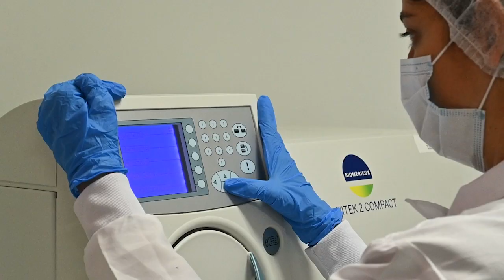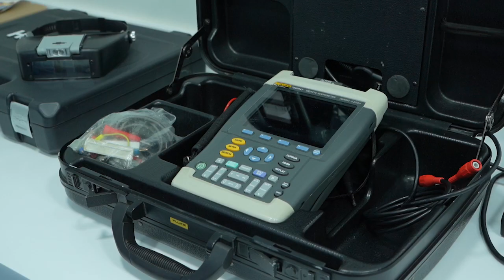Facultad de Ciencias Básicas - Universidad Santiago de Cali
En la Universidad Santiago de Cali, nuestra Facultad de Ciencias Básicas es el epicentro del descubrimiento y la exploración, donde la curiosidad se convierte en conocimiento y las ideas se transforman en innovación. Desde la química hasta la biología, te invitamos a ser parte de esta aventura de aprendizaje que ampliará tus horizontes y te impulsará hacia nuevos horizontes de investigación y desarrollo. 🧪🔍